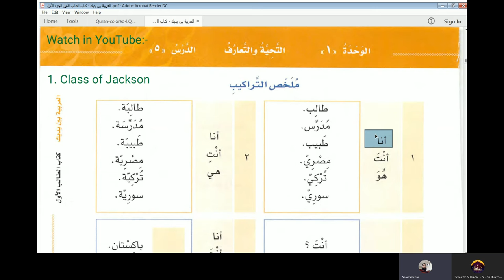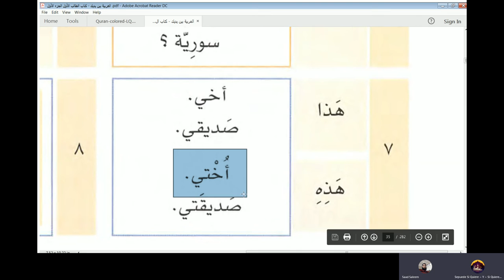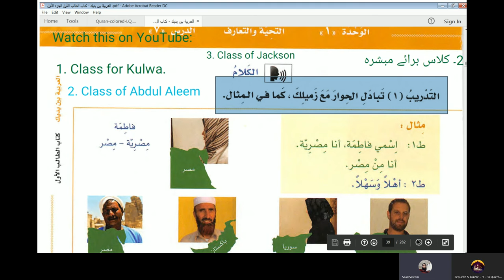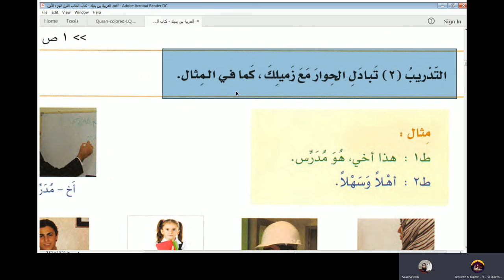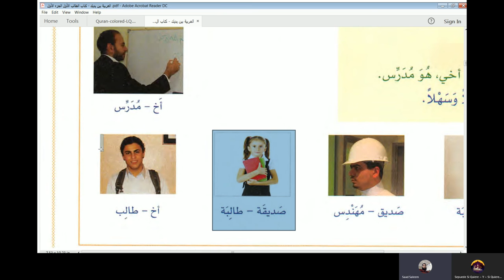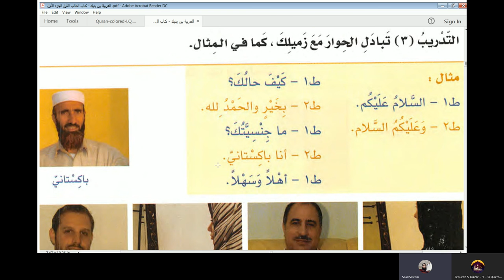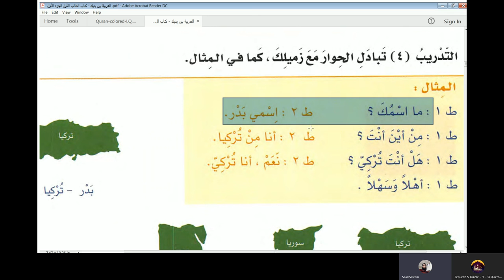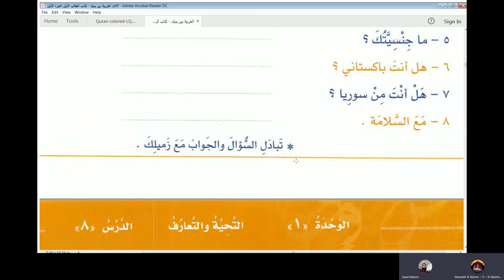17th Arabic Class of Diaz - Lesson 5, 6, 7 and 8 of Al Arabiyyah Bayna Yadayk Book 1 Part 1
17th Arabic Class of Diaz - Lesson 5, 6, 7 and 8 of Al Arabiyyah Bayna Yadayk Book 1 Part 1